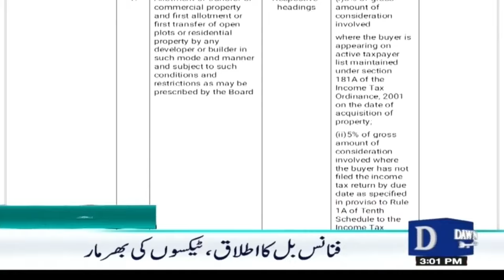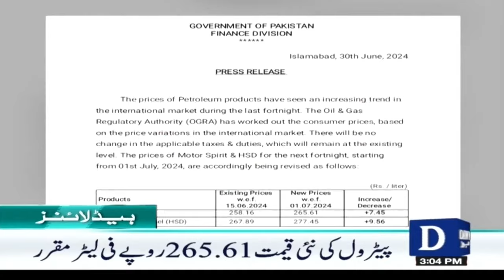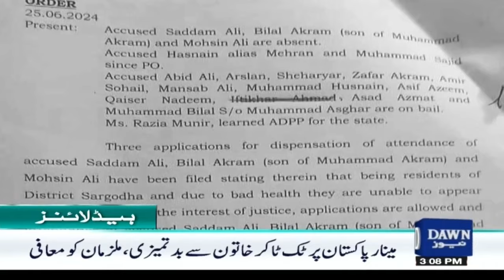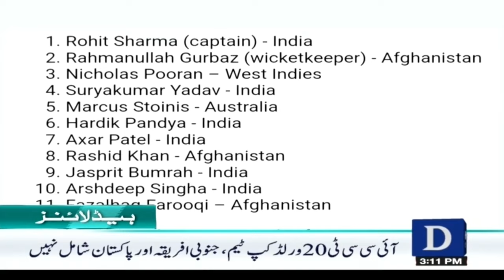Dawn News Headlines 3 PM | Public Displays Shocking & Unique Way of Protest | 1 July, 2024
Dawn News Headlines: 3 PM | Mehengai Kay Khilaf Awam Ka Murgha Ban Kar Anokha Ahtijaj | 1st July, 2024